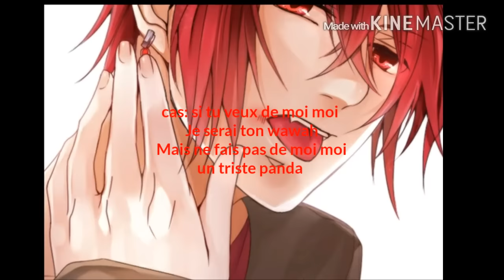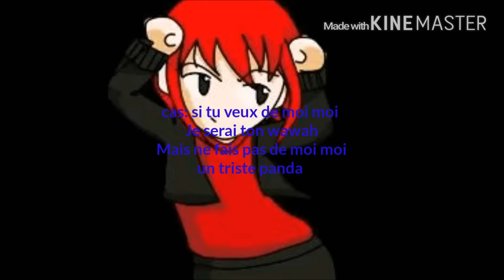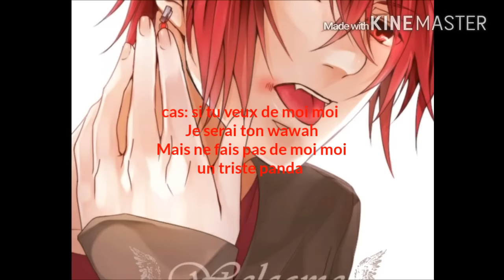[A-S] Wawah le chien panda.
Excusez moi x'D j'étais obligé !!!